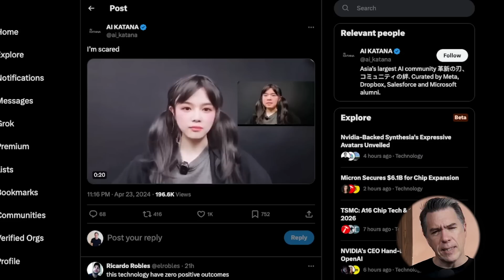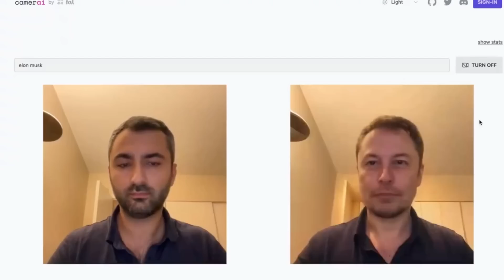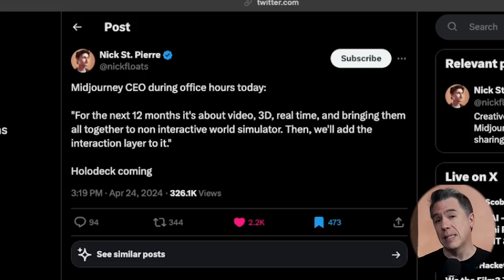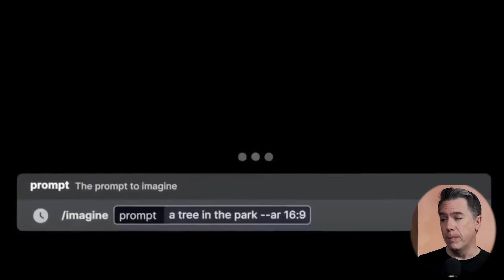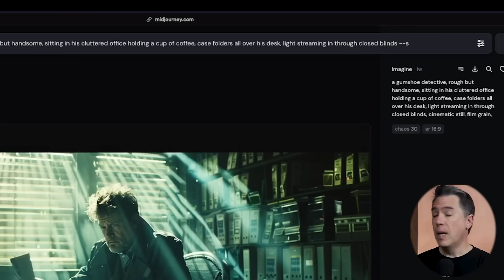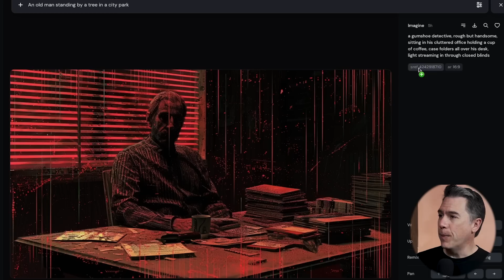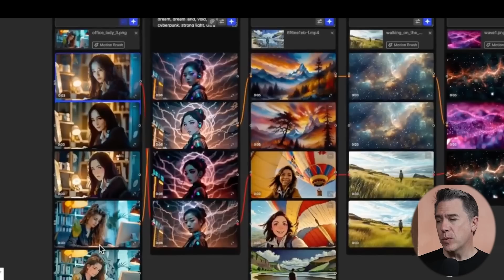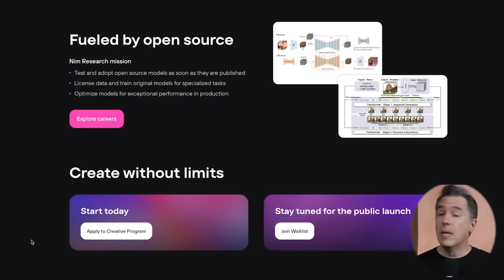The Craziest Faceswap I've Seen Yet / Midjourney's Future & Two New AI Video Platforms!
Pretty wild week in AI! I've got a look at the wildest Faceswap/Deepfake I've seen yet. This is one you need to see!  Plus, a new AI Avatar platform that features AI Characters who actually emote!

From there, we'll head over to Midjourney to check out their plans over the next year, which include generating full 3D Worlds and Video. We'll also check in on their latest feature: Style Random, which turns out to not only be a lot of fun, but actually useful as well!

Plus, we've got a look at 2 new upcoming AI Video Generators!

FREE Midjourney Lesson by ME!

00:00 - Intro
0:31 - The Wildest Faceswap I've Seen
2:38 - AI Avatars with Emotions
3:51 - Midjourney's Next Year
5:05 - The Midjourney Orb
6:15 - Midjourney's new Style Random Feature
8:08 - Morph Studio
9:36 - Nim Video